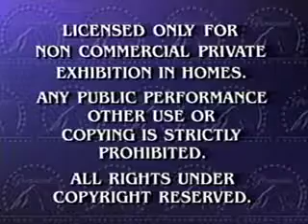Opening To SpongeBob Squarepants The Seascape Capers 2003 VHS